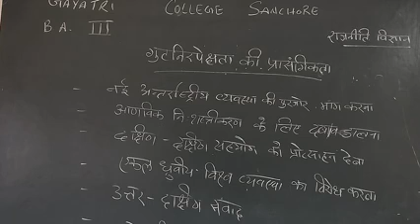B.A.PART-|||राजनीति विज्ञान गुटनिरपेक्षता की प्रांसगिकता